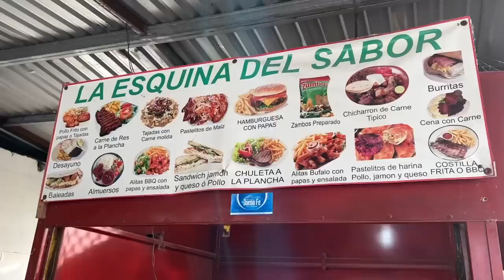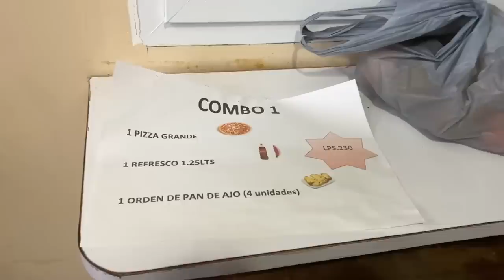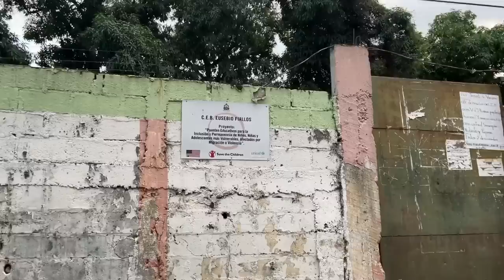Entré a barrio marginado en San Pedro Sula, Honduras | Aldea Carmen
Entré a la Aldea Carmen, uno de los barrios más grandes y marginados de San Pedro Sula. Las familias me llevan a conocer cada calle, cancha de fútbol, negocio, restaurante, proyecto social, y más. Como frutas, churros, arroz chino, pollo frito, y más. Conozco a emprendedoras quienes luchan día a día para sostener sus familias, incluso una señora quien vende candingas utilizando la receta de su madre quien falleció. Me invitan a tomar café, jugar fútbol, probar espinacas orgánicas, y conocer el colegio.

Conocí la calle donde creció el actual alcalde de San Pedro Sula, Roberto Contreras. Aprendí que él, por no tener los recursos, tuvo que caminar descalzo a la escuela y trabajar en las calles vendiendo periódicos.